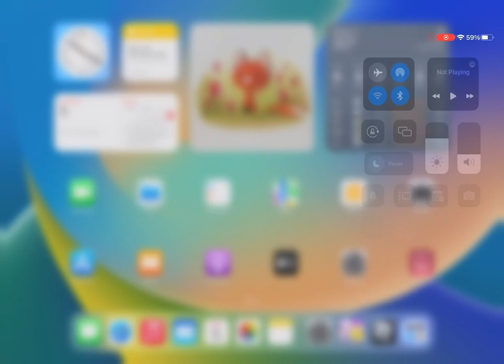Saw a fake Sunny!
Okay guys this is a long time record! But hope u enjoy it beware cause there’s some fake Sunnis around the internet